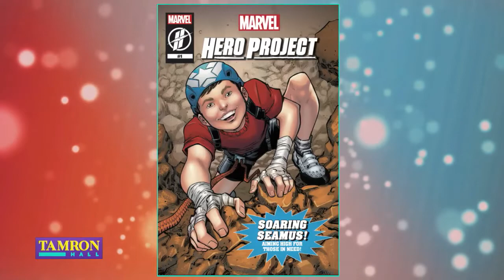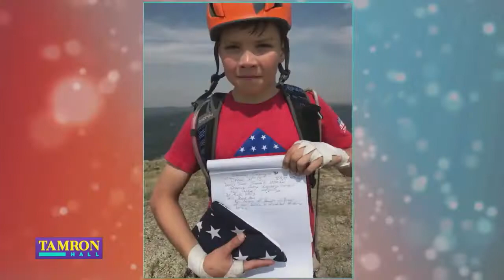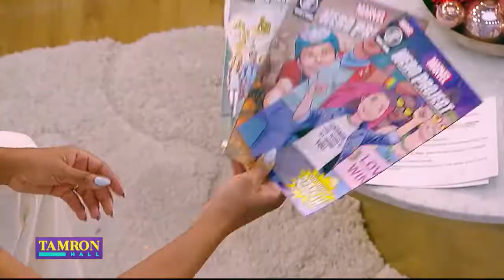Tamron Hall Show 12_16_19 - Marvel Hero Project